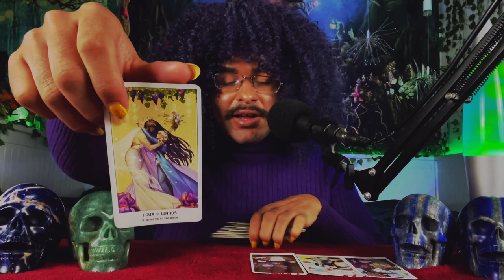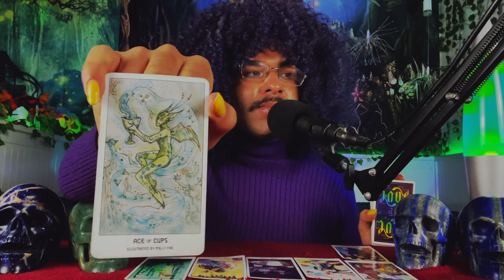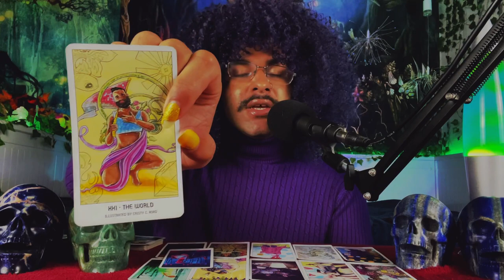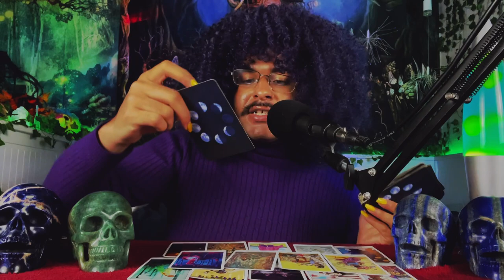Cancer ♋️ "The Second Chance You Manifested" March 2022 Weeky Tarot Horoscope Reading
This is a weekly 2022 Tarot reading March for the Zodiac sign - Cancer for the week of March 2022 This weekly Cancer tarot reading forecast covers the subjects of Love, soulmate & twin flame connections, career, money & financial, and general overall messages. These weekly Cancer tarot readings also includes predictions for Cancer. These messages that came through in the tarot cards for this weekly tarot reading are for ALL Cancers under the Sun, Moon, Rising zodiac sign for the week of March 2022

~ 🖤 Amazon Wishlist 🤍 ~

$SimplyVelca

~ 🖤 Social Media 🤍 ~

🎵 Music Credits 🎶